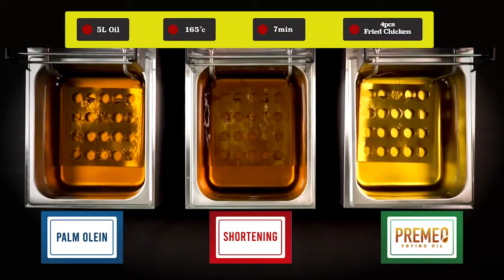FGV (5222) - PREMEO Frying Oil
FGV HOLDINGS BERHAD - FGV (5222)

FGV Holdings Berhad, is a Malaysia-based company that is engaged in agriculture-business. The Company operates under three sectors: Plantation Sector, Sugar Sector, and Logistics and Others Sector. Plantation Sectors activities include cultivation, harvesting and production of fresh fruit bunches (FFB) and processing of FFB into crude palm oil (CPO) and palm kernel (PK), refining of CPO, fractionation of refined bleached deodorized palm oil and Palm Olein (PO), crushing of PK, production of oleochemicals namely fatty acid and glycerin, production of graphene and nanotubes, processing and sales of biodiesel products, production of consumer bulk and packed products, fertilizers processing, rubber processing and integrated farming. Sugar Sector is engaged in Sugar refining, sales and marketing of refined sugar and molasses. Logistics and Others Sector is engaged in bulking and transportation facilities and services, engineering services, information technology and travel.